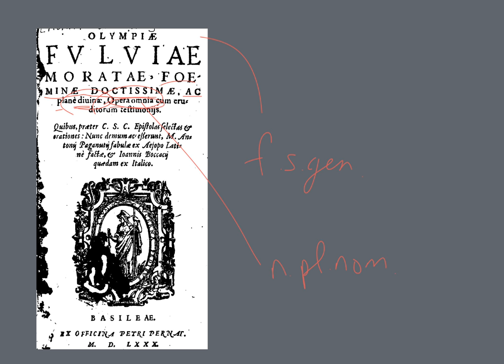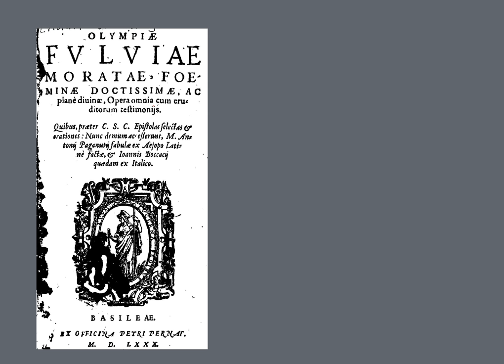LatinPerDiem Latin Lessons: Olympia Morata In Ciceronis Paradoxa 1